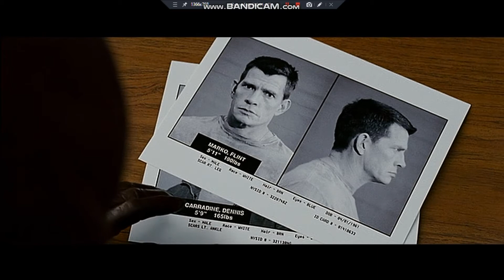EL HOMBRE ARAÑA 3 - (PT. 26/1080p HD)